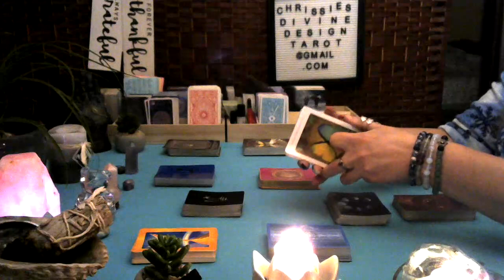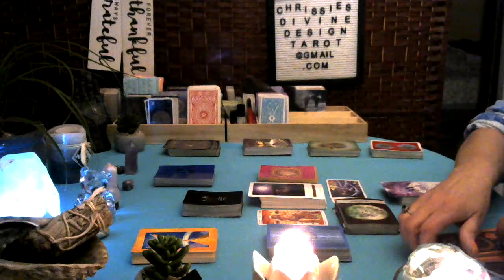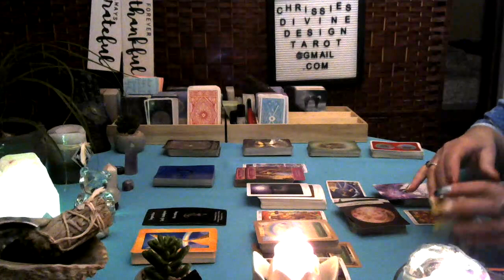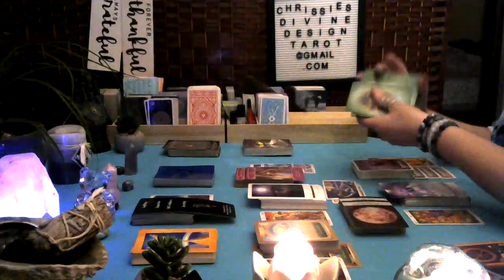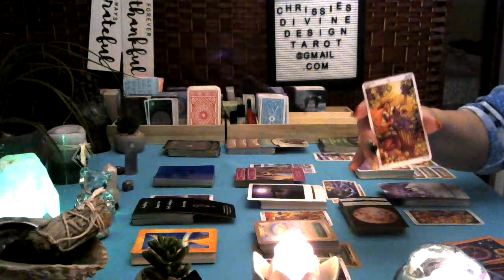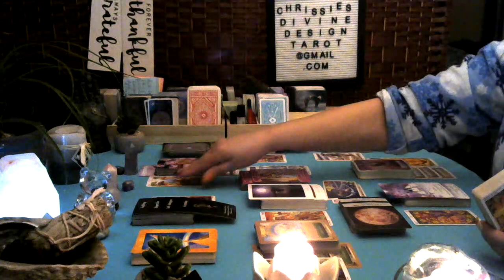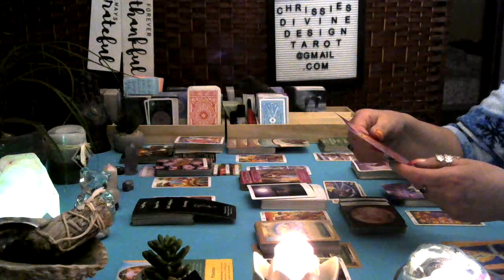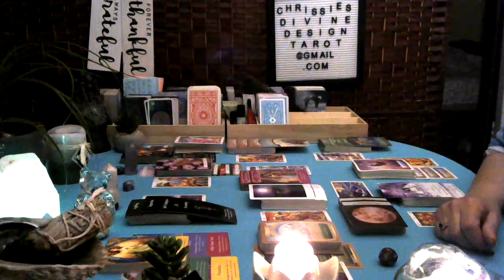👑Jeon Yobeen her future spouse May 2023 Mr. is clearly showing up in this Astrology tarot reading❤